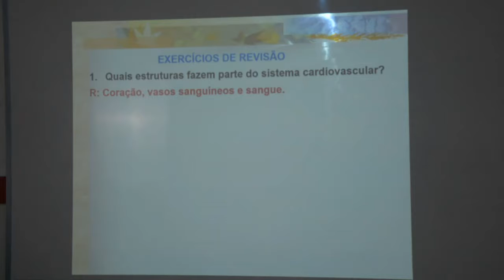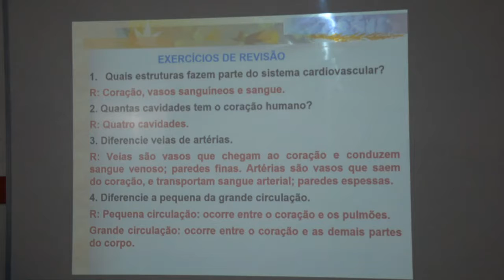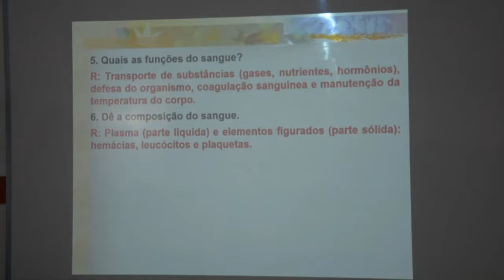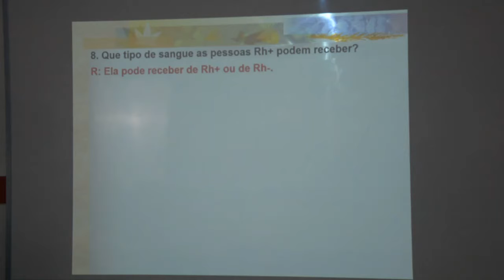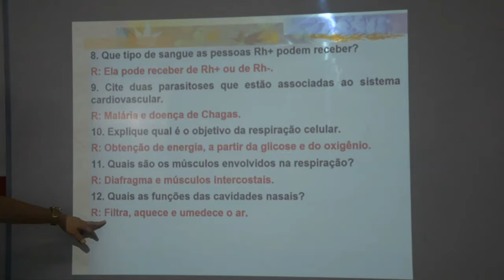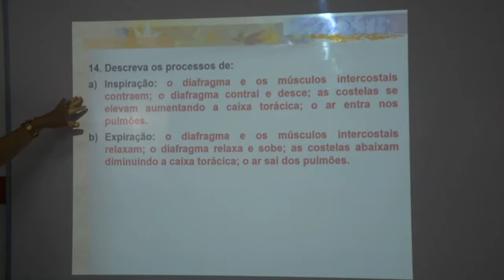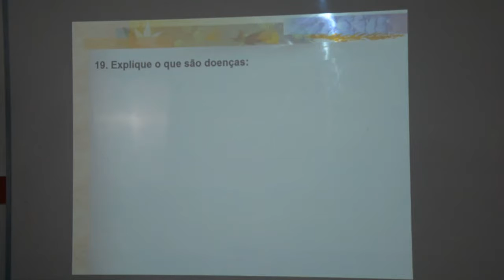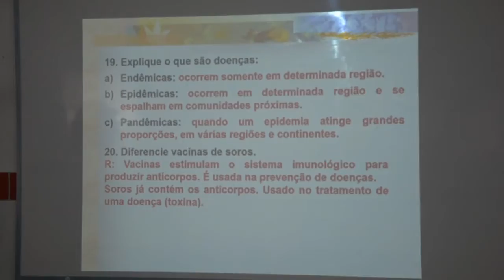CIÊNCIAS - 7º ANO - 06/08/2020